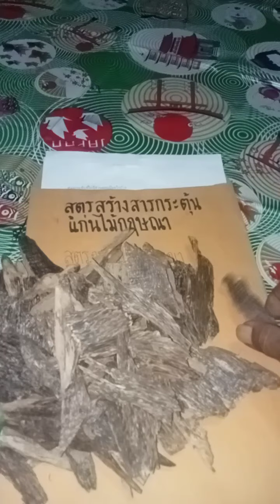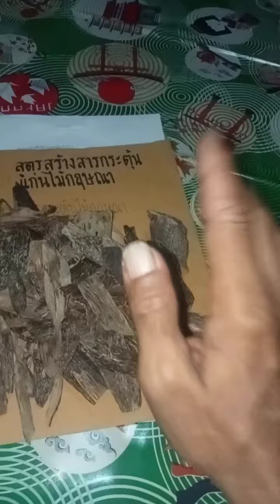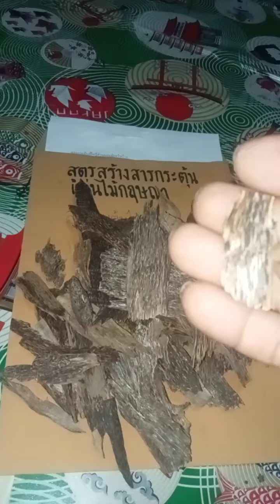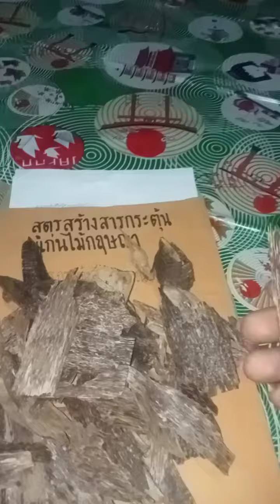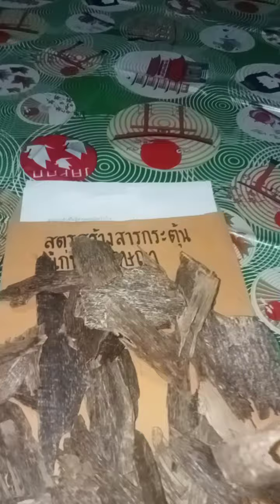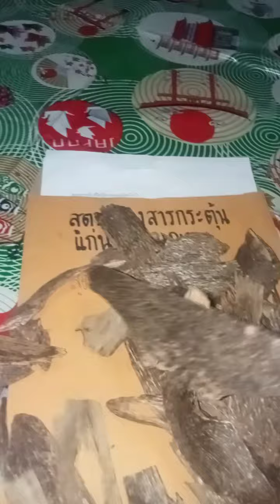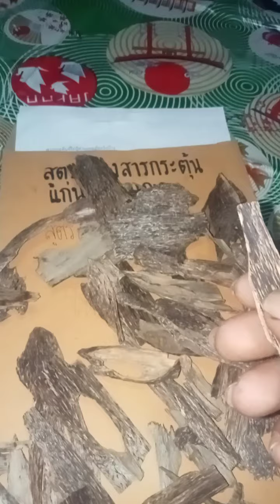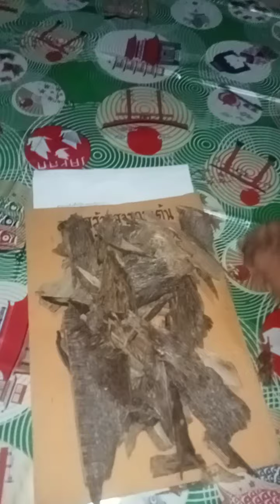ข่าวดีของคุณถ้าคุณมีไม้กฤษณา